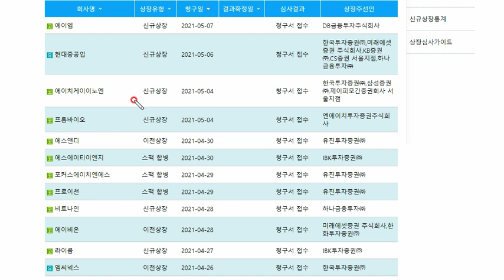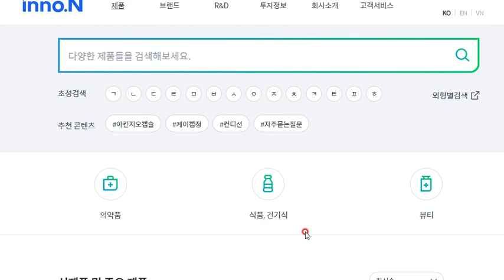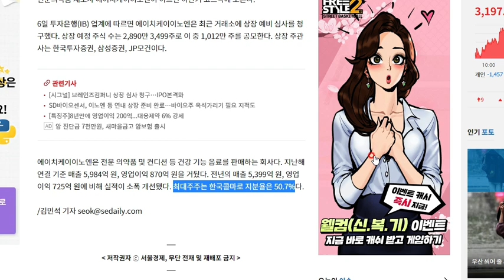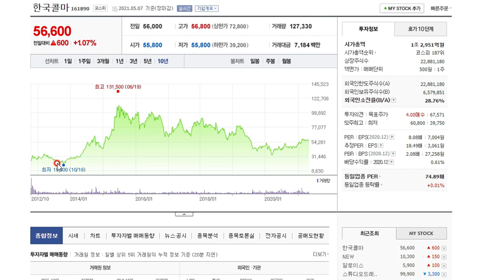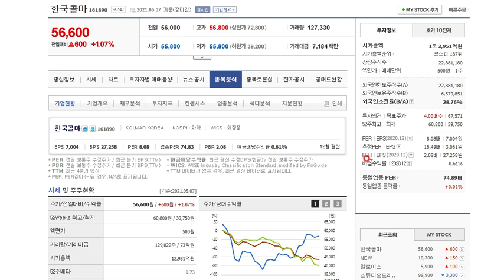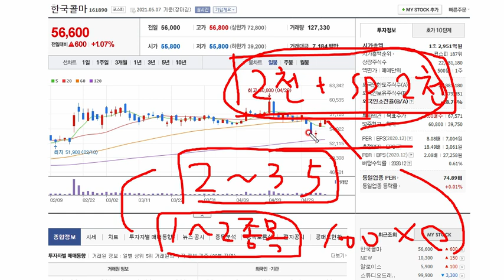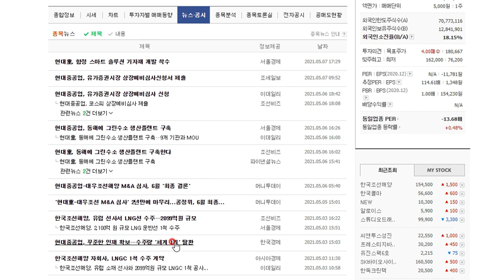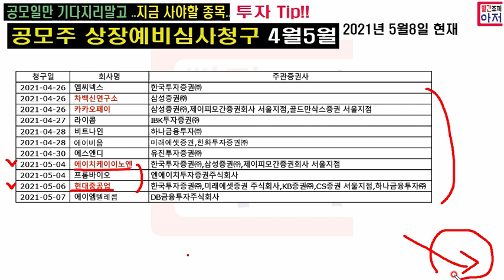5월8일현재 공모주 상장예비심사청구리스트 에이치케이이노엔, 현대중공업 예비심사청구, 월요일 관심있게봐야할 업체, 투자Tip!!!!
5월8일현재 공모주 상장예비심사청구리스트 에이치케이이노엔, 현대중공업 예비심사청구, 월요일 관심있게봐야할 업체, 투자Tip!

영상에 대우조선해양관련설명오류 수정이니 참고바랍니다  - 현대중공업그룹은 2019년 기존 현대중공업을 중간 지주회사인 한국조선해양과 울산조선소를 운영하는 현대중공업으로 분할했다. 대우조선해양 인수를 결정하면서 중간 지주회사를 만든 것이다. 현대중공업지주가 한국조선해양을 지배하고 그 밑에 사업회사인 현대중공업, 현대미포조선, 현대삼호중공업을 거느린 형태다